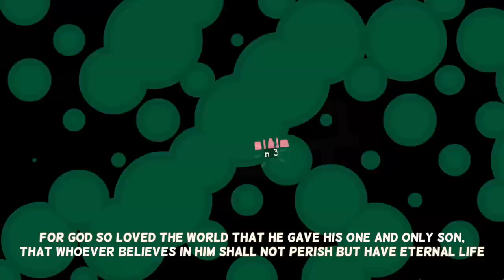보스베이비 영어공부 구간반복 #38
영어훈련은 표현을 익히는 input과 말하는 연습을 하는 output을 병행하는게 중요합니다! 영화 쉐도잉으로 표현을 익히시고 전화영어로 또는 외국인 친구와 대화하며 말하는 연습을 많이 해보세요!

예습-한영통합자막-영어자막-무자막-복습 순서입니다.

미드,영화로 구간반복, 쉐도잉 영어공부를 하실 수 있게 영어공부자료를 업로드합니다.